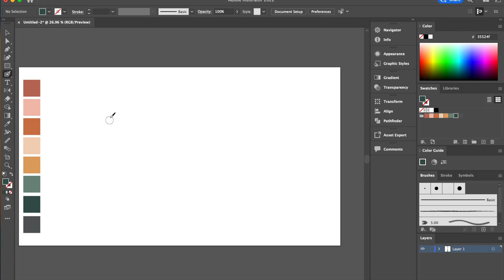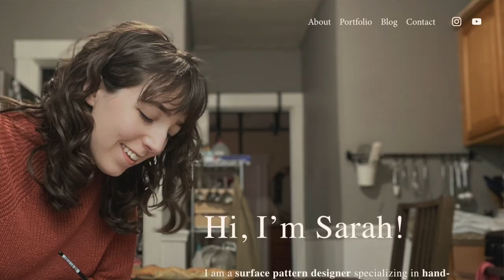Developing my signature style, creating repeat patterns with watercolor | Big Goals, Little Steps #4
Aaaaannndd we're back for Big Goals, Little Steps number 4! Join me to hear about my journey to develop my signature style, my experience figuring out a watercolor pattern technique by watching Cat Coq's Skillshare class, and some of my struggles as I build my website on Squarespace. I'll see you in two weeks to talk about whether or not I achieved the goals I set out here!

0:00-1:31 - Introduction
1:32-16:36 - The Past 2 Weeks
16:37-25:02 - The Next 2 Weeks
25:03-26:29 - Recap
26:30-27:06 - Wrap-up